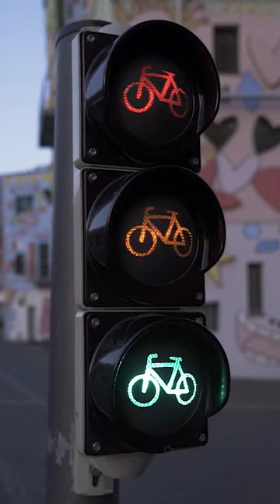Traffic Light,Red Yellow Green